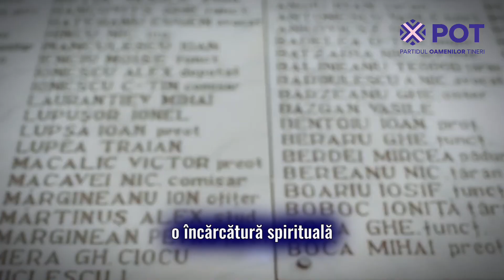România - Grădina Maicii Domnului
România - Grădina Maicii Domnului - România este un loc binecuvântat de Dumnezeu.

Prin eroii neamului, sfinții și părinții bisericilor și mănăstirilor noastre și prin sfinții din închisorile comuniste ne-am cultivat în mod ereditar o încărcătură de spiritualitate care a devenit amprenta noastră unică. Ei au binecuvântat cu rugăciunile lor, cu sacrificiul lor și cu iubirea lor acest pământ. Pământul pe care trăim este astfel sacru.

De secole, strămoșii noștri s-au luptat să ne protejeze acest pământul sacru și moștenirea divină. Iar noi trebuie să onorăm această Moștenire cu buna înțelegere și comuniune dintre noi, cu vecinii noștri, cu partenerii noștri și cu mediul înconjurător.